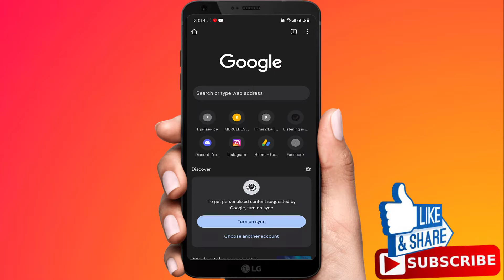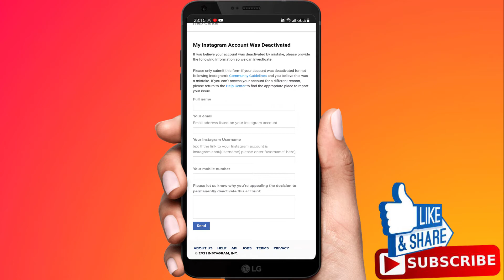How To Fix Thanks For Providing Your Info On Instagram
In this video i will show you how to fix thanks for providing your info on the instagram.